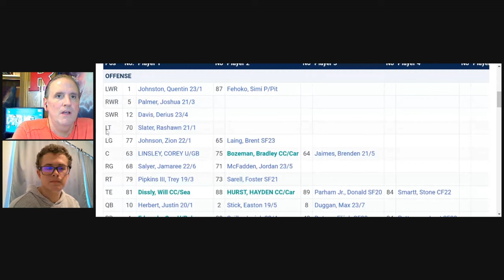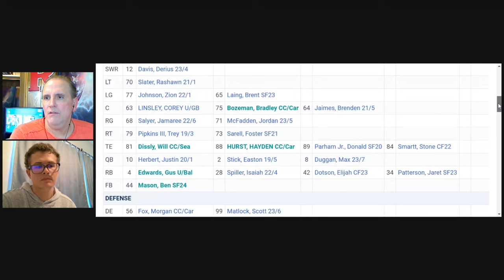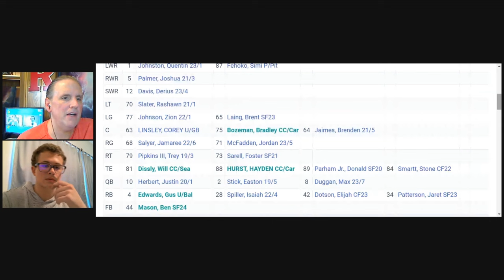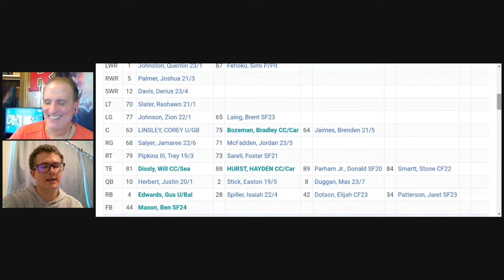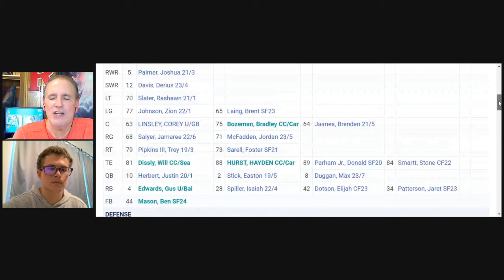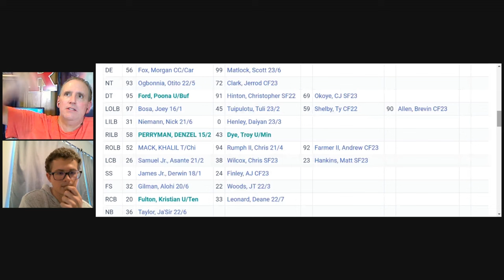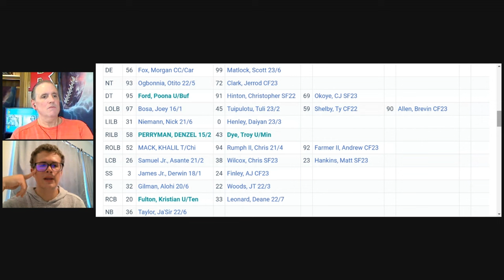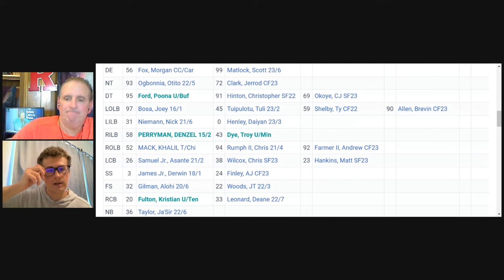LA Chargers Preview: Jim Harbaugh and the 2024 NFL Draft!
ChargersNFLDraft2024 LAChargers JimHarbaughMichigan A preview of the NFL Draft with Alex Insdorf, LA Chargers writer for ChargersWire.com. Alex gives a preview for LA by breaking down the Chargers biggest needs for the NFL Draft including a prediction on the number of former Michigan players who will come to camp with new Head Coach Jim Harbaugh.

For the most accurate LA Chargers depth charts online go to…